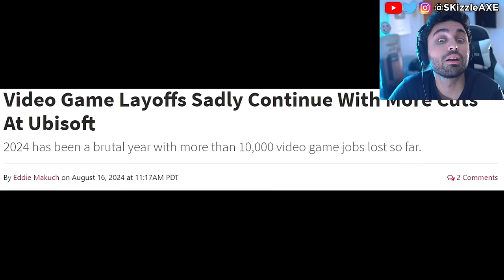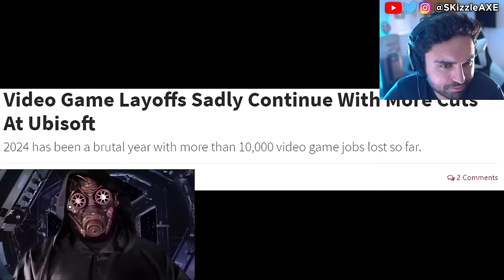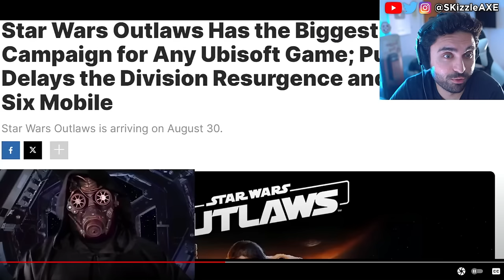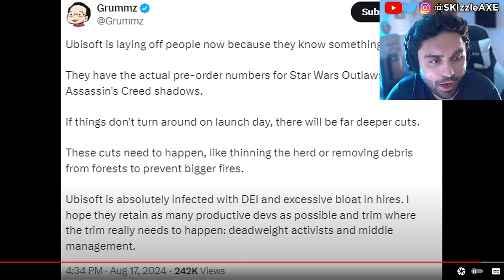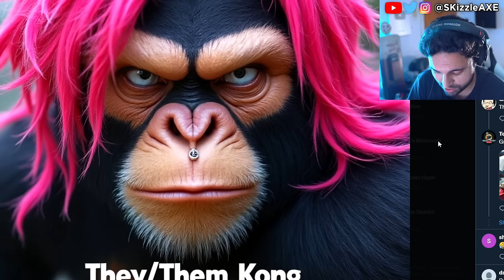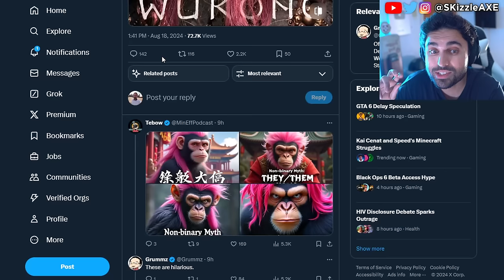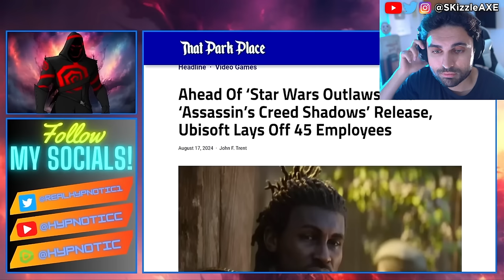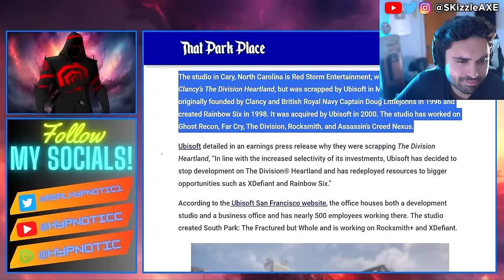WOKE Boycott WIN... SHUT DOWN🥴 - PlayStation Black Myth Wukong, Star Wars, Assassins Creed, COD Xbox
Ubisoft fires some Star Wars marketing department. WOKE Screen Rant Reviewer Is In HIDING After Her Black Myth Wukong Review EXPOSED Her Activism!! Woke Sweet Baby Defenders DEMAND You NOT Buy Black Myth Wukong + Deadpool & Wolverine ATTACKED. Star Wars Theory DESTROYS WOKE UBISOFT and Concord HUMILIATED by upcoming game Mecha Break - the player count difference is STAGGERING. Star Wars Outlaws reviews are not looking good. Asmongold, EndymionTV and YellowFlash reacts to Woke agenda in gaming. PlayStation DEI Team Game CONCORD FLOPS OPEN BETA As Gamers ABANDON THE GAME. Ubisoft is also getting a lot of backlash for Assassin's Creed Shadows. Call of Duty also got hit with woke disaster and Activision revealed Black Ops 6. Insomniac Games calling for more representation in Marvel Wolverine game. Stellar Blade Releases UNCENSORED Outfits After Gamers Fight Back. Asmongold is getting some heat because of Assassin's Creed Shadows.